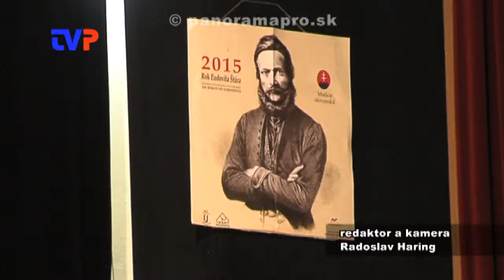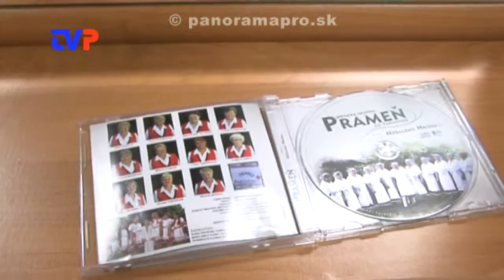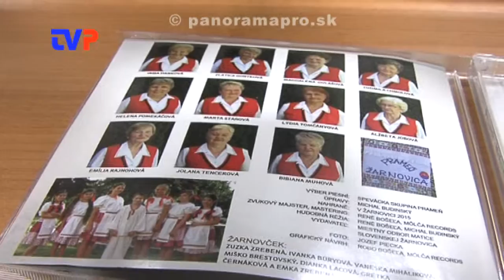V nedeľu sa v Žarnovici krstilo CD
Reportáž z prvého krstu CD speváckej skupiny PRAMEŇ.